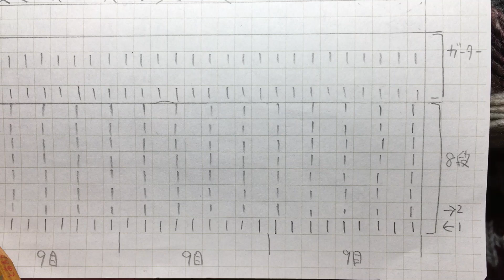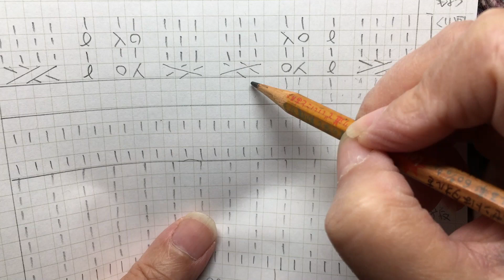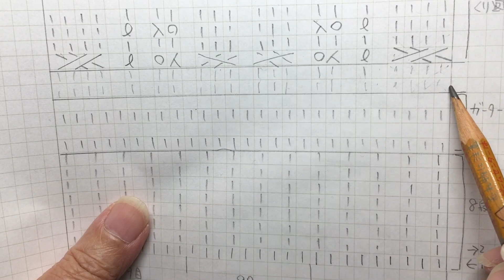194 【棒針編み】アラン模様の縦長マフラー 1/2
今回は、２０２２年11月号のすてきにハンドメイドのアラン模様のスヌードの編み図を参考にして、sakiami流でカーデガンを編んだ時の余り糸使って、アラン模様の縦長マフラーを編んでみようと思います。

糸は、ユザワヤさんオリジナルのMONAを0,5玉程度
Daisoさんのメランジ1/3玉程度
棒針は、基本8号を使います。メランジの時はサイズ調整の為、6号針を使います。
他、マーカー数個

今回の作品は、余り糸消費作品です。
前回編んだカーディガンとお揃いで使ったり、一部メランジを使うのでその時の気分に合わせて雰囲気を変えて楽しもうと思います。

今日の一歩先を編むsakiamiです。

このチャンネルでは、編み物をしていく中での気づきから、時折り、オリジナルアイデアや工夫・コツなどを盛り込んで、基本を大切にしながら、もっときれいに編めるように、今日の一歩先を目指して提案してまいります。

編み物に触れることで、ほっこりした暖かい気持ちになったり、まったりした時間を過ごせたり、また作品を編みながら大切な人を思ったりできたらいいなと思います。

また、作品が完成した時の、満足感や達成感は何とも言えないものがありますよね！
でも、もしも仮に作品が完成に至らない時があっても、編み物に取り組んだその時間は決して無駄ではないはず！
心落ち着かせてまた始めればいいと思います。

sakiamiは、多少編み物経験はありますが、編み物の種類や技術の深さがあまりにも多種多様な為、全てを熟知してはおりませんが、その時々のテーマについては、出来る限りの努力を重ねて参りたいと思います。
また、学生時代には、洋裁・和裁・手芸の授業が多くありましたし、洋装店にて婦人服のオートクチュールを仕立てたりもしておりました。とにかく、モノ作りが好きです。

趣味としては、フルートとサックスをちょっとだけやっています。時々、地域のイベントに参加して楽しんでいます。

動画内では、sakiamiのオリジナルアイデアがいくつもあります。
それらは、個人的使用の場合は、どんどん取り入れて頂きたく思います。
また、商用利用やSNS掲載の場合、必ず「sakiami動画からの引用であること」と、「sakiami動画の紹介」をしてください。
sakiamiの動画のホーム画面のリンクは下記の通りです。